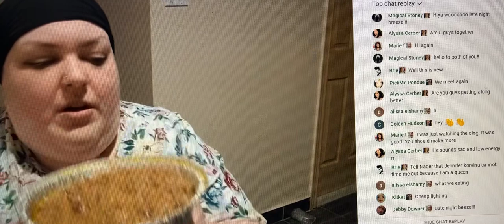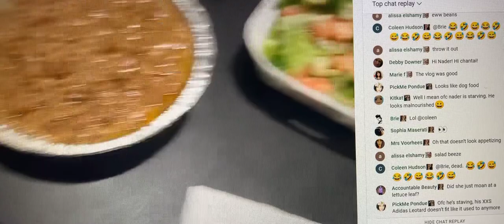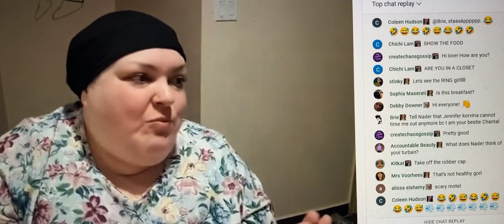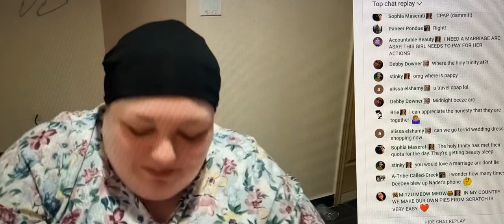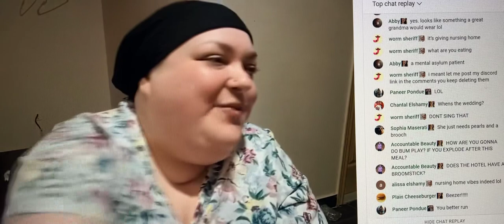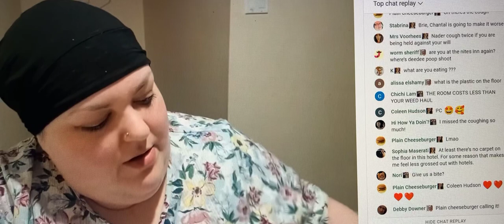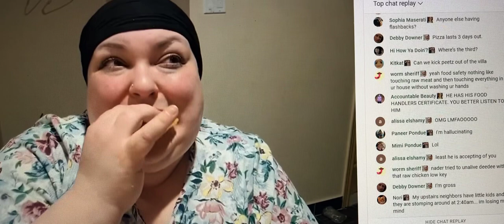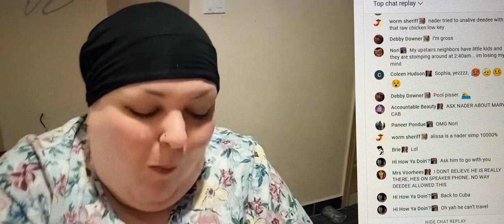Foodie Beauty & Nader Elshamy On The Road To He** Together Again. Eating & Beezing Together Again.